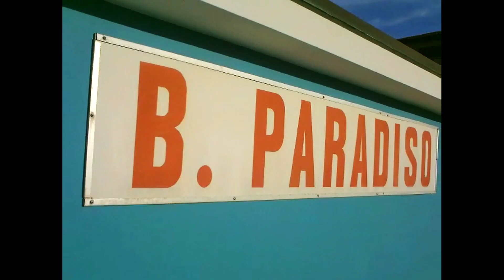Furla Rafia | PreFall20Collection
Nothing says summer like relaxing in the sun, caressed by the salty sea air. The new Furla Rafia line completes any picture-perfect vacation ensemble with easy elegance.